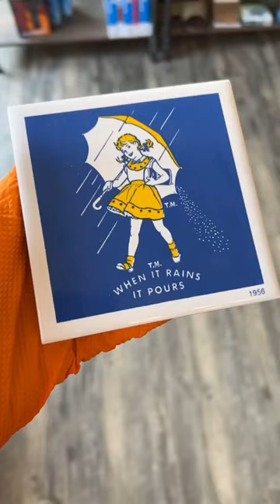Evolution of Mortons salt girl #420